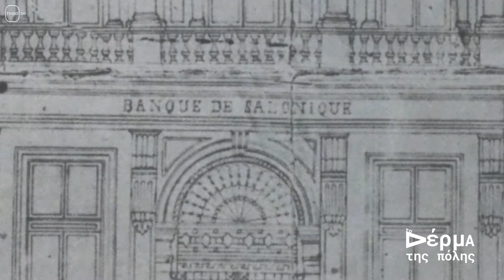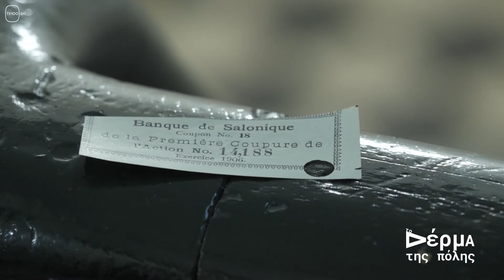ΤΟ ΔΕΡΜΑ ΤΗΣ ΠΟΛΗΣ: #29(TV100-20/02/22)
ΕΠΑΥΛΗ ΑΛΛΑΤΙΝΙ.
"Οι απλοί άνθρωποι, αυτοί που τα ονόματά τους δεν μπαίνουν σε βιβλία ιστορίας, είναι αυτοί που δημιουργούν την ιστορία." (Νόαμ Τσόμσκι).
Στον πυρήνα της οικονομικής και εμπορικής ακμής και αίγλης της Θεσσαλονίκης των αρχών του 20 αιώνα, τον Φραγκομαχαλά, περιηγείται "Το δέρμα της πόλης". Εξερευνούμε την ιστορία της εντυπωσιακής έπαυλης Αλλατίνι, όπου κατόπιν χτίστηκε το μοναδικό κτήριο της Τράπεζας Θεσσαλονίκης, το οποίο σήμερα είναι γνωστό ως Στοά Μαλακοπή. Πολύτιμοι ξεναγοί μας οι: Δημήτριος Ζυγομαλάς - Προϊστάμενος Τμήματος Προστασίας Νεωτέρων Μνημείων και Τάσος Παπαδόπουλος - Αρχαιολόγος, Ξεναγός.

Επιμέλεια - παρουσίαση: Χρήστος Κατσικογιώργος.
Μοντάζ: Αλεξάνδρα Νικολούδη.
Εικονοληψία – φωτογραφία: Σπύρος Κόπανος.
Μουσική σήματος: Σάκης Παπαδημητρίου.